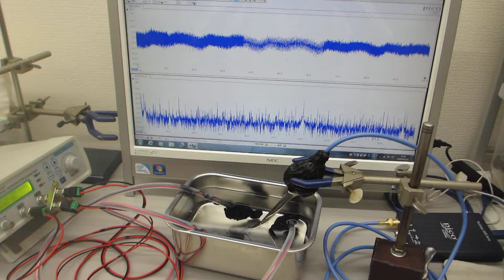音圧測定解析に基づいた、超音波の非線形制御技術を開発